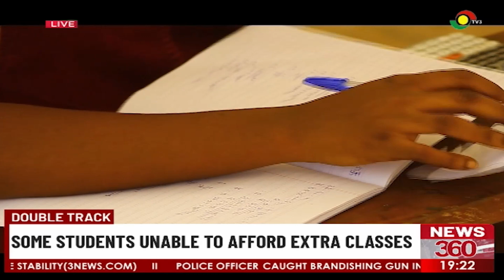Double Track: Some Students Unable To Afford Extra Classes